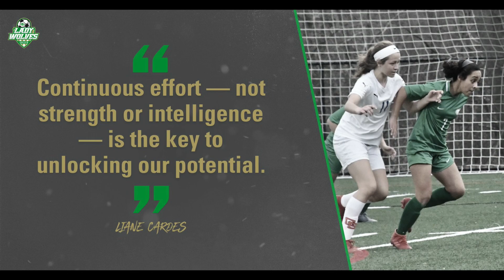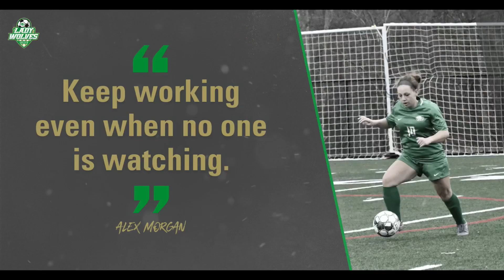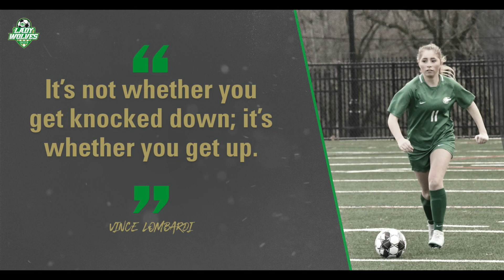BHS Girls Soccer Teacher Appreciation 2020